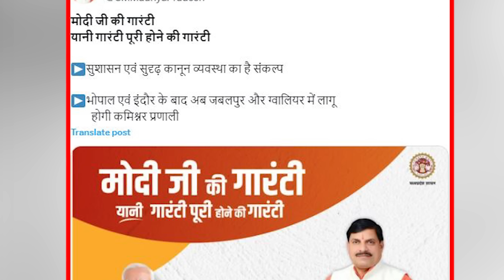MP New CM: सीएम बनने के बाद Mohan Yadav का एक और बड़ा फैसला, एमपी में होगा ये बदलाव ! | MP Tak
CM बनने के बाद Mohan Yadav ले रहे बड़े फैसले. अब MP में दो नयी जगहों पर कमिश्ननरेट प्रणाली होगी शुरु. Gwalior और Jabalpur में भी कमिश्ननरेट प्रणाली होगी शुरु. देखें रिपोर्ट.